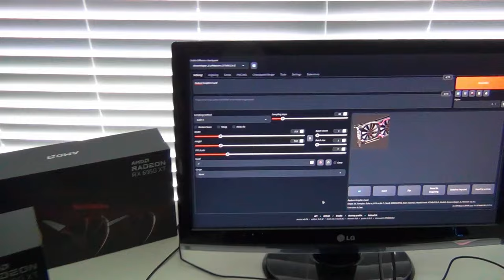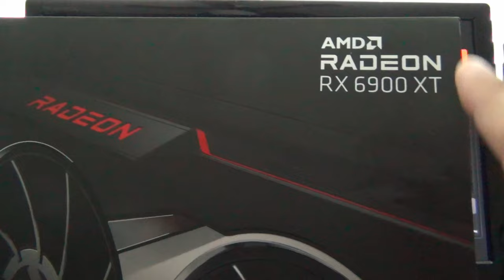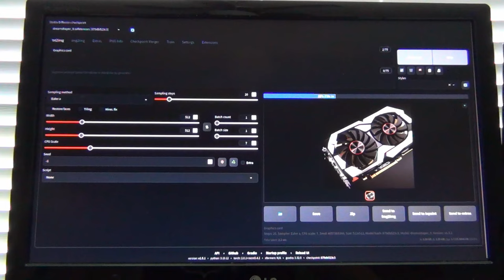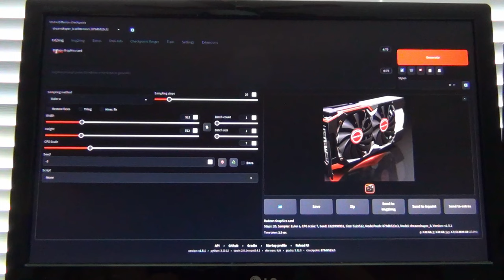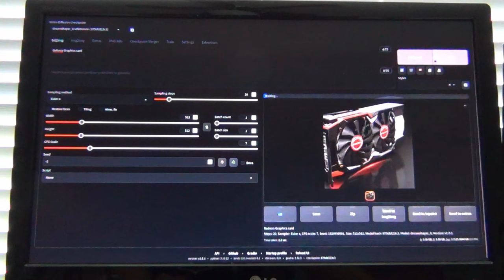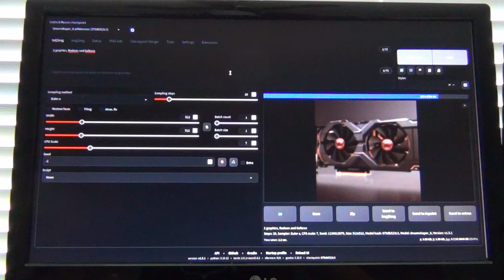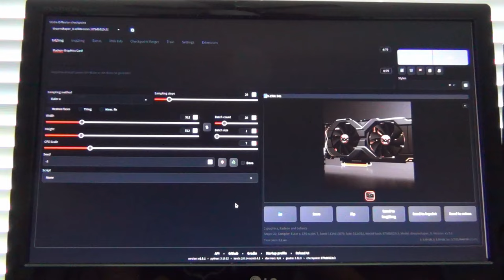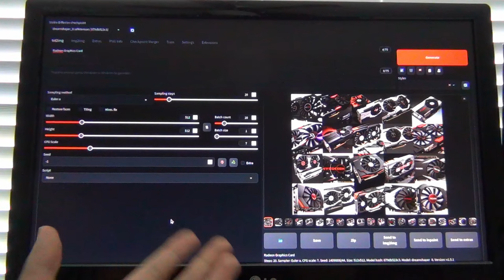Stable Diffusion on AMD Radeon RX 6900 XT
In this video I'll be demoing Stable Diffusion running locally on an RX 6900 XT. The key to good iterations per second is high VRAM and lots of compute. ROCm provides an alternative to CUDA for ML workloads. This applies to training LLMs and various AI application use.

Full A.I. Workstation Specs:

CPU: AMD Ryzen 7 7700X
Cooler: Noctua NH-D15
Motherboard: Gigabyte X670 AORUS Elite AX
RAM: Corsair Vengeance DDR5 64GB 5200mhz
GPU: AMD Radeon RX 6900 XT
PSU: MEG Ai1300P PCIE5 PSU
Case: Fractal Torrent RGB

Timestamps:
0:00 - Intro
0:51 - How to use Stable Diffusion webui
6:03 - 20 Images in less than a minute
7:14 - Conclusion